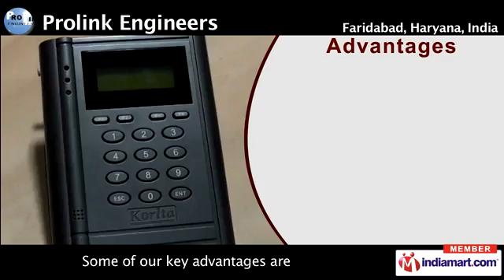CCTV Camera Systems by Prolink Engineers, Faridabad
Welcome to Prolink Engineers, well known name for more than 15 years in catering to security and communication system. Located in Faridabad, Haryana, we have set of highly skilled engineers, technicians equipped with latest technology to offer technically superior quality products. Our highly appreciated product line includes Power Supplies, Fire Alarms, Access Control Systems, CCTV Camera Systems. Some of our key advantages are Promise of quality and performance, Effective Services and timely executions, Stringent quality control and checking procedure, State-of-the-art infrastructure.